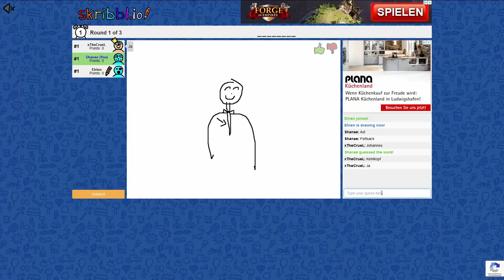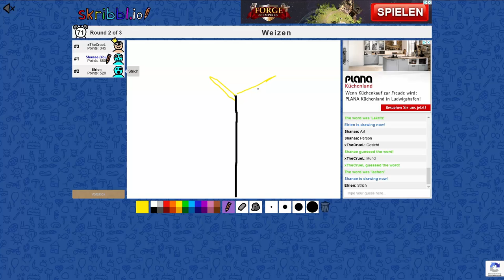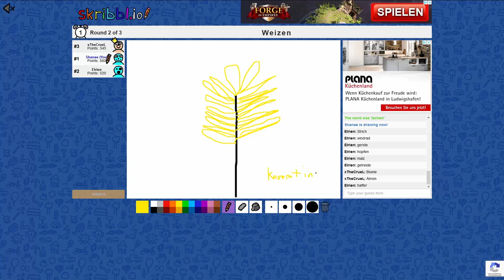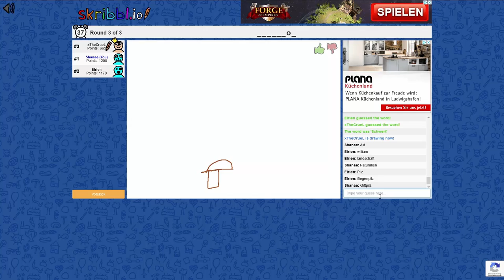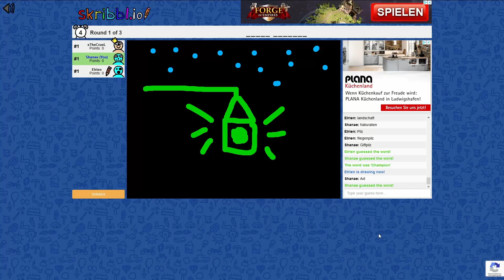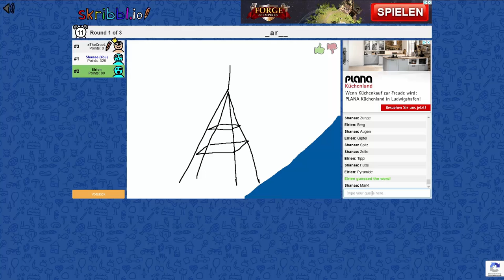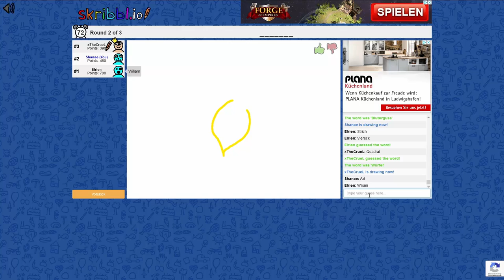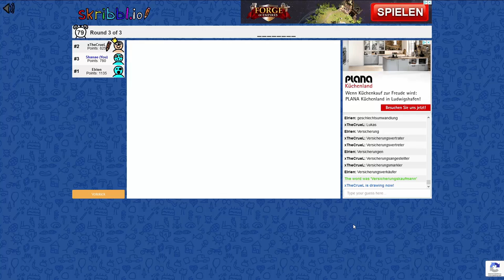(Skribbl.io #003)(Full-HD)(LPT)(S1) - Folge #040 - Bitte malen sie hier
Sound in den Videos entweder INGAME-Eigene Sounds  oder
Wir sind ein Bunter Haufen aus aktuell 3 Gamern, die dem
Schwarzen Humor nicht abgeneigt sind und wir gehen uns
auch gegenseitig auf den Sack.

Hashtags = Lets Play Elrien xTheCruel LPShanae Season 1

«Lets Play Together Alles mögliche»

Ein Kommentieres Lets Play Together von
Lets Play Elrien, xTheCruel und LPShanae (2020)